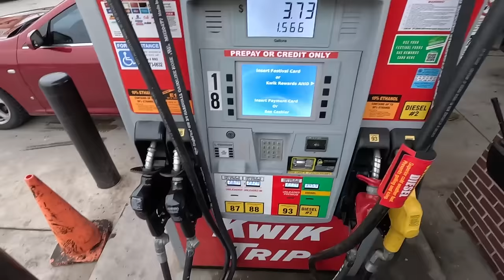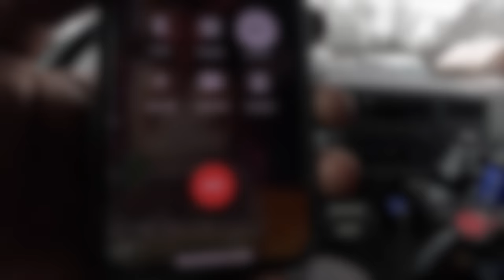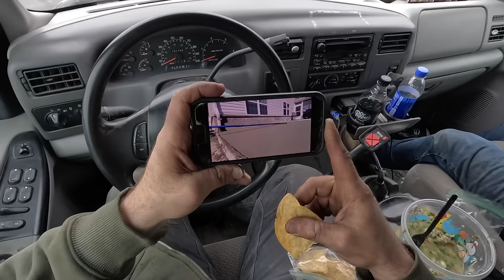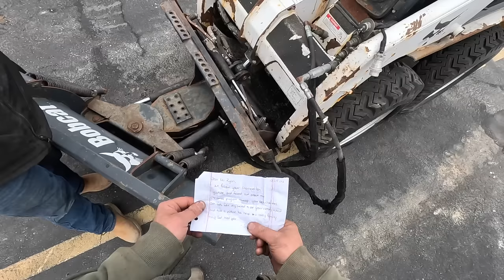Prepping for the first BIG SNOW! Milk and eggs!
Join us as we get ready for the first major snow storm of the season. The media is hyping this thing up so we will get ready and then see what happens. We put the snow plows and salters on, got the snow blower ready and even bought a brand new snow blower for the CEO. Enjoy